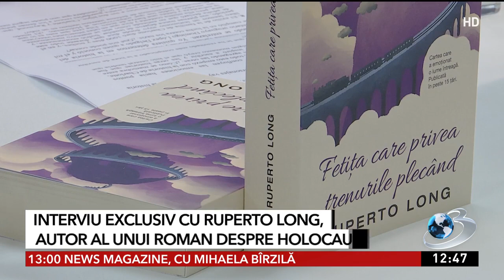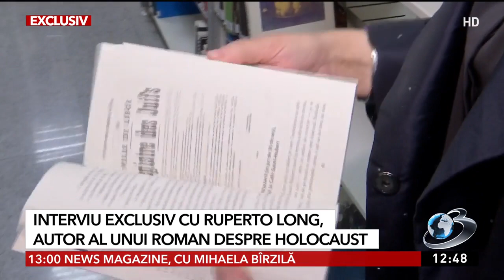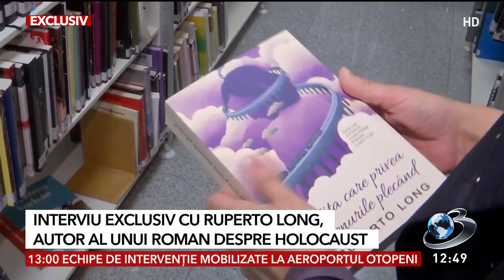Interviu exclusiv cu Ruperto Long, autorul romanului Fetiţa care privea trenurile plecând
Holocaustul şi prigoana împotriva evreilor sunt momente care au schimbat istoria şi care au lăsat răni adânci. În spatele dramelor s-au ascuns adesea gesturi eroice, gesturi aparent mici, dar care au salvat vieţi. Scriitorul Ruperto Long a povestit în romanul său, Fetiţa care privea trenurile plecând, exact despre cum dragostea a reuşit să salveze vieţi în timpul acelei perioade.